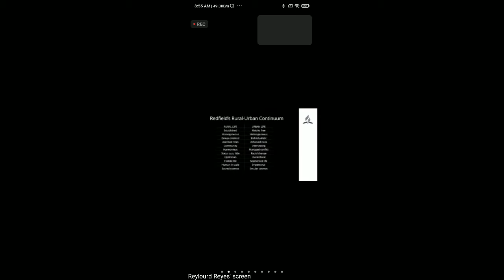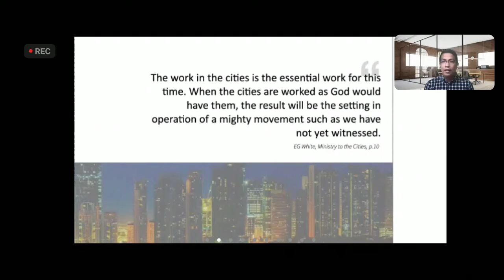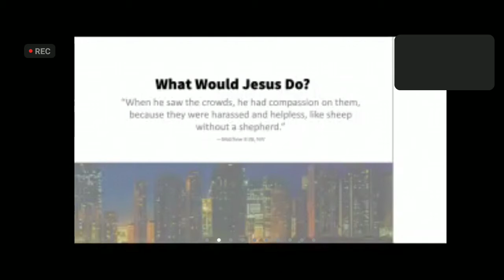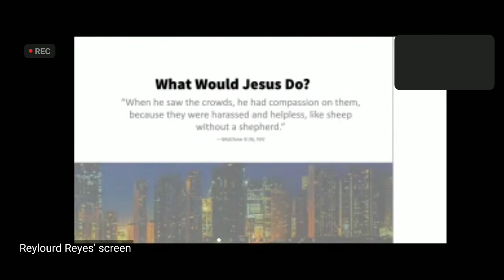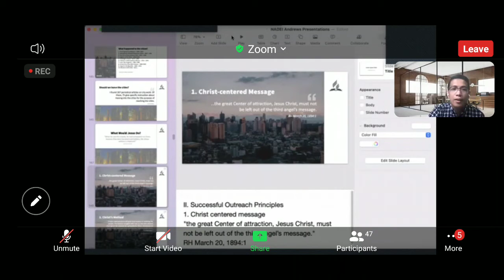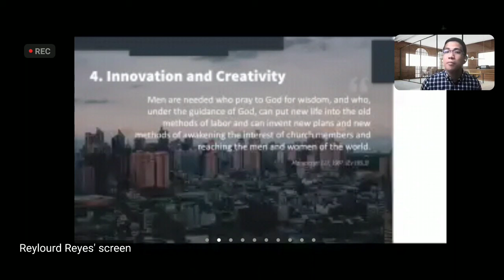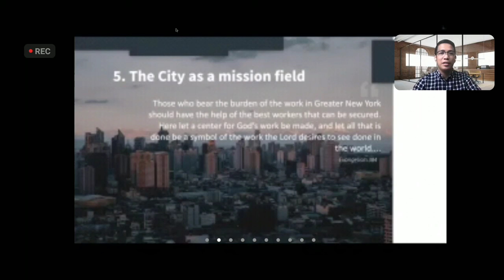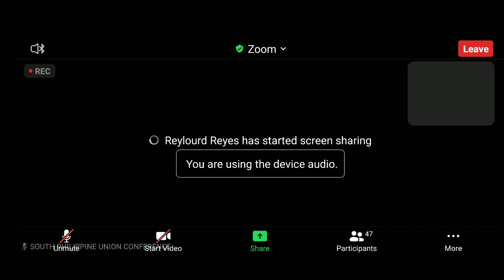Mission to the Cities by Pr. Reylourd Reyes